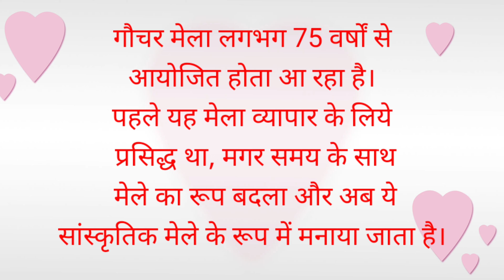गौचर मेला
Gauchar mela 2023
My other video link :